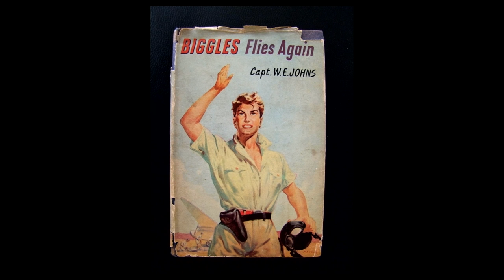The (Re)discovery of Heracleion, an Entire City Lost at Sea | Odd Salon DISCOVERY 6/7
An international trade hub for at least half a millennium, the ancient Egyptian city of Heracleion vanished so suddenly, so completely, that no one even remembered where it was - until 1999.

Marc Wilson ~ The (Re)discovery of Heracleion, an Entire City Lost at Sea

Odd Salon DISCOVERY: Six stories of rigorous inquiry and accidental revelations, seeking the unfamiliar and encountering the unknown, and uncovering the uncharted.

Recorded Tuesday, April 9th 2019 at Public Works, San Francisco, CA

Curated by Seth Rosenblatt
Edit, Camera, Post production: John Adams
Sound:  Steen